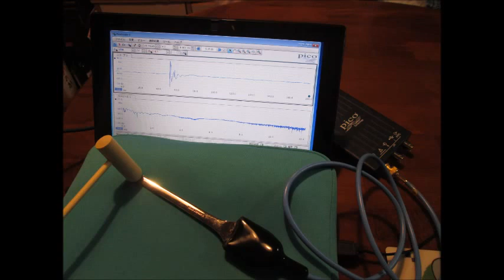スライドショー・超音波テスター Slideshow・Ultrasonic tester